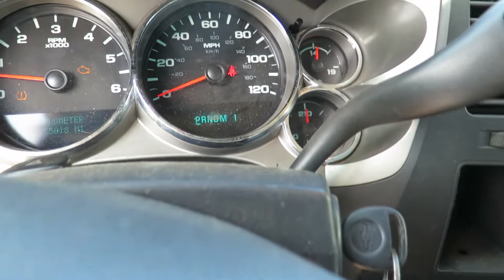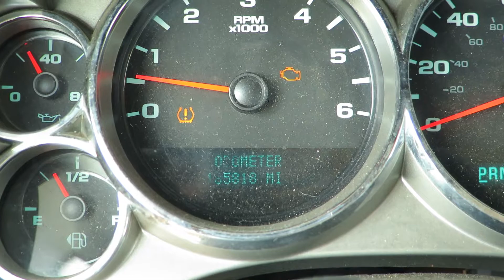Hilo Auction 2012 Chevy 2500HD Truck, 4-Wheel Drive, Starts & Runs OahuAuctions.com IslandBid.com